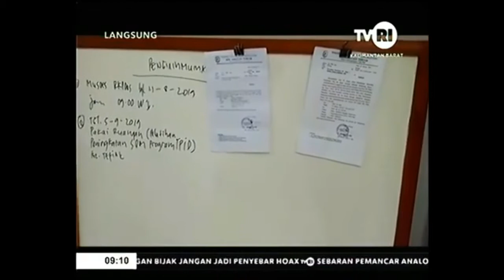MASYARAKAT BENGKAYANG TOLAK KENAIKAN BPJS